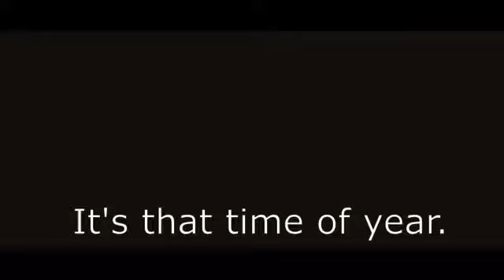NEW SERVER???(it's finally time)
If you read the title, you know what to do.